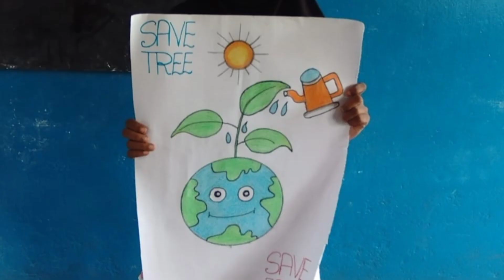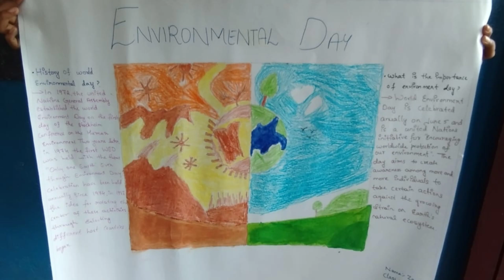World Environment Day celebrated at Faizul Islam English Medium school,Shirva .